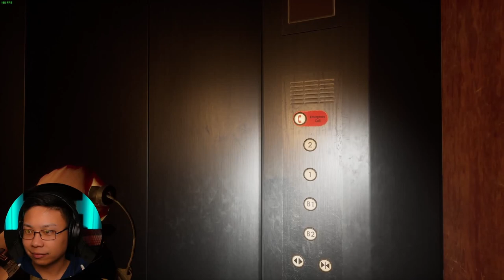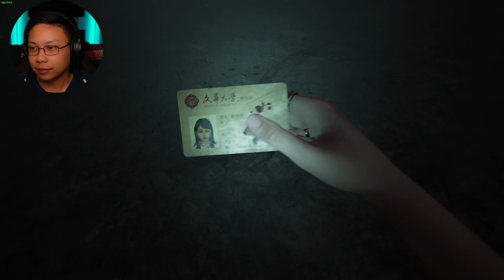This HAUNTED school won’t let me leave | The Bridge Curse 2: Extrication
The REAL LIFE REFERENCE is DISTURBING

What does this Security Guard, a Broken Neck Lady, Elisa Lam, and a Cursed University all have in common?

Game: The Bridge Curse 2: Extrication

Set within the haunting halls of Wen Hua University, renowned for its eerie ghost tales across Taiwan, the university's film club hatches a plan to recruit new members. A daring group of students orchestrates the 'Carnival of Horror ' within the infamously haunted 'Da Ren' building. Intent on resurrecting a decades-old campus mystery for their planned viral horror film, they plunge into the depths of the night to shoot. Yet, as their cameras roll amidst the shadows, the line between fiction and reality blurs, and inexplicable events begin to unfold…

Elisa Lam, Elevator Game, and Hotel Cecil look it up. It's real...

Timecodes
0:00 If you're going through hell, keep on going
2:00 Wen Hua University holds a secret horror
4:00 The Security Guard is Strange
6:00 Conspiracy Cover Up
8:10 This scene is based on the Elevator Incident on Elisa Lam in Hotel Cecil
9:44 He CURSED the Da Ren building to TRAP souls
12:05 Don't stay past midnight...
13:10 Surveillance video of Elisa Lam (Huang Ting Ting) shows bizarre behavior
13:55 Anima Lantern sheds light on the Horrors of this school
15:24 Elevator Game
16:15 "Her neck is broken"
16:50 You might make it out before the Devil knows you're there
18:29 She's acting like a zombie
19:20 I KNEW he was NOT NORMAL